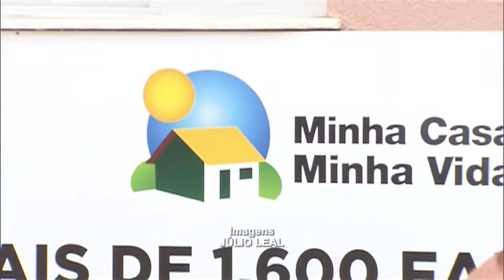Famílias de quatro estados recebem moradias do Minha Casa Minha Vida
NBR NOTÍCIAS - 18.03.16: O programa Minha Casa Minha Vida entregou nesta sexta-feira (18) mais 5,4 mil unidades habitacionais para famílias de Piauí, Pará, Bahia e São Paulo. Foram 20 mil pessoas beneficiadas. A presidenta Dilma Rousseff participou da entrega de moradias em Feira de Santana (BA).